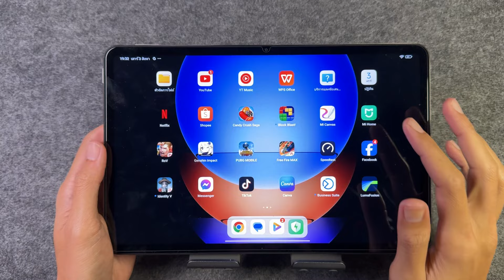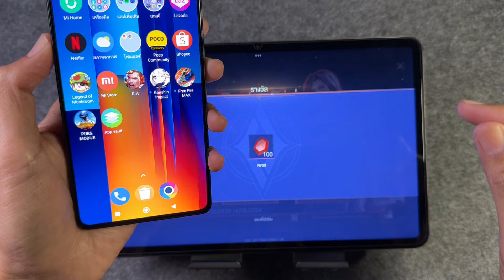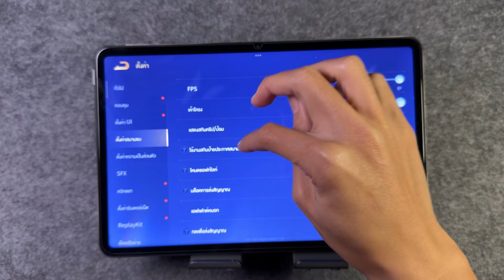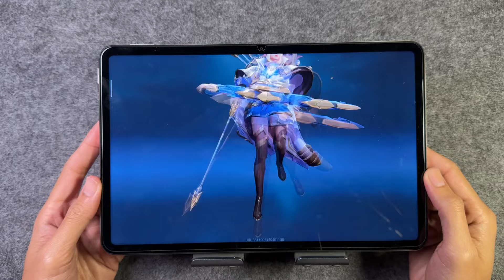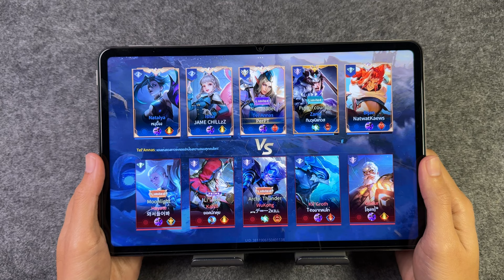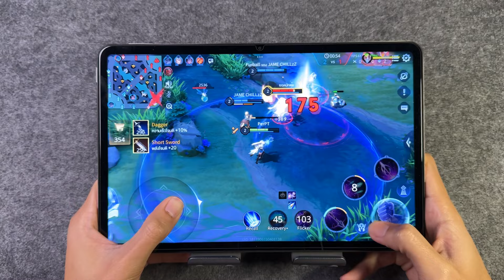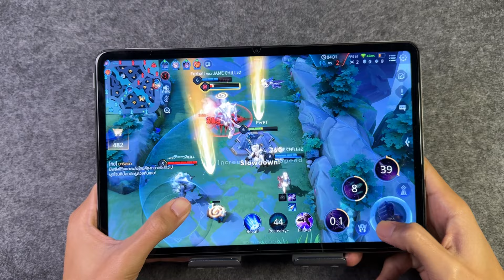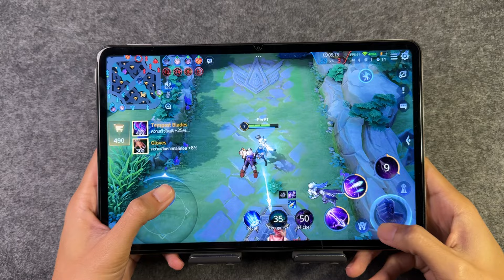รีวิว Xiaomi Pad 6 เล่นเกม ROV จ่าย 8,500 โคตรลื่น ชิปแรง ปรับสุด หลังอัพ HyperOS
MI PAD 6 งบ 8,xxx ราคาอาจมีขึ้นลง

Pad se
ร้านที่ผมซื้อมาส่งเร็วมาก ชี้เป้า

REDMI PAD SE  คุ้มสุด อัพล่าสุด งบ 4,xxx

เอาไว้ปล่อย wifi REALME 10T 5G  สเปคดีมาก ชิปดี 810 5G กล้องดี คุ้มครับ
งบ 3 พันคุ้มมาก

ใช้ดีบอกต่อ Redmi Note 13 ลดอ4200 จอ Amoled 120H รอมดี อัพ 14 ได้ กล้อง108 แบตดี ชาร์จไว้ คุ้มมาก

แนะนำ note13 ร้านนี้ ส่งเร็ว 4900 ไม่ต้องใช้อะไรซื้อได้เลย โคตรคุ้ม

ชี้เป้า บอกเลยคุ้ม tecno spark go 2024 งบ 1900

Redmi pad pro งบ 7,xxx ตัวใหม่

ชี้เป้า pad 6s pro 16,xxx ตัวใหม่
อีกที่ แถม คีย์บอร์ด ชี้เป้า

ทั้ง 4 รุ่น ใช้ดีมาก บอกเลย รีวิวเอง ใช้เอง

เคส xiaomi Pad 6 / redmi pad Pro /pad 6s Pro ที่พีสั่งมาใช้

สำหรับ ฟิล์มหน้าจอ ได้ 2 อันมีกรอบด้วยคุ้ม
ใช้ดีบอกต่อ ใช้มาคือดีครับ แบบตรง ๆ เลยไม่อวย